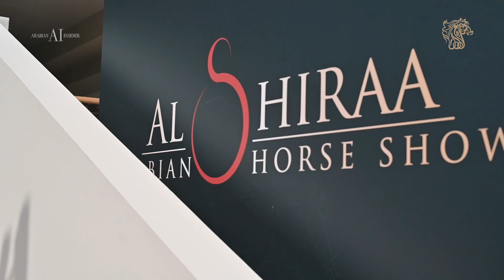AL SHIRA'AA 2023 - Day 1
Welcome to the second edition of the Al Shira’aa International Horse Show! This is not just a competition, it is a proper celebration of the Arabian horses.

We are happy to have many international participants here in Abu Dhabi, competing for a total prize money of 3,000,000 AED.

Relive some of the highlights of the first day of the show and get ready for day 2 ✌️